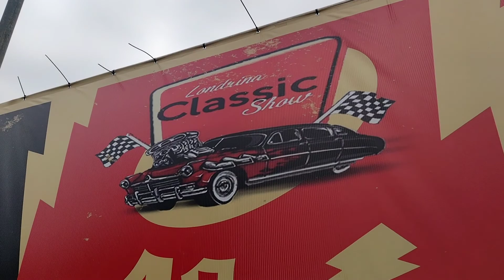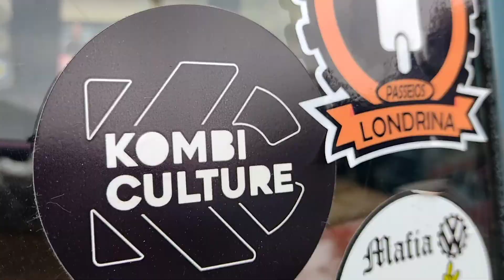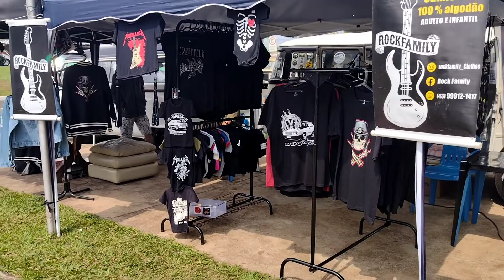LONDRINA CLASSIC SHOW | Conferimos o 1º encontro anual e foi irado!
Salve meus queridos, conferimos o 1º anual do LONDRINA CLASSIC SHOW,  estava demais o evento, muitos carros diferentes e gente bacana!🔥

Confira nossos PRODUTOS! 👇🏻

Fazemos corres em outras redes também! 👇🏻

🎥 | Robson Marques
💻 | Angelyca Flores
📷 | Motor Clube de Ibiporã